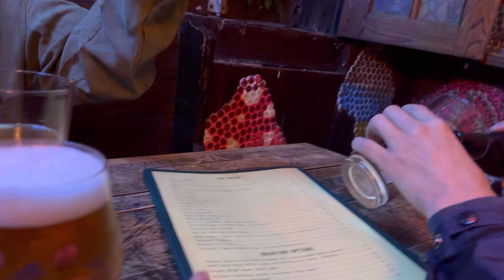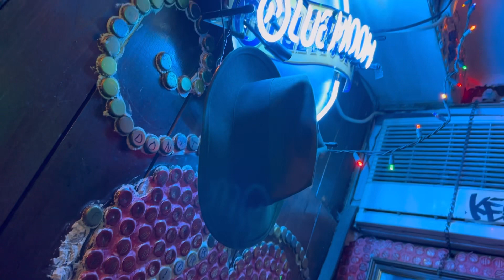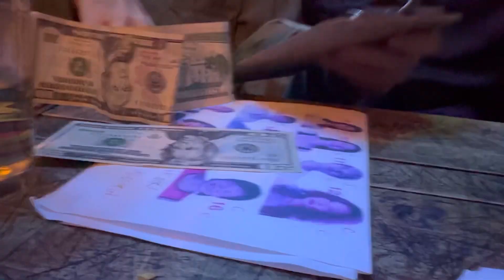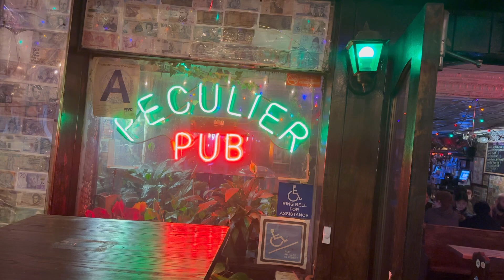Peculier PUB New York I met my English teacher after 25years ニューヨークのパブで英語の先生に再会 Greenwich Village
Greenwich Village, NYC